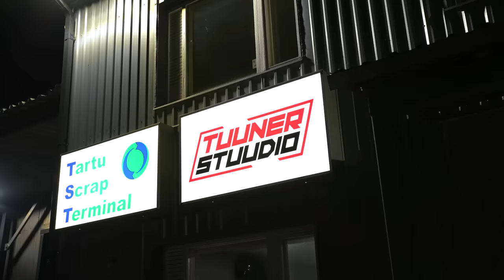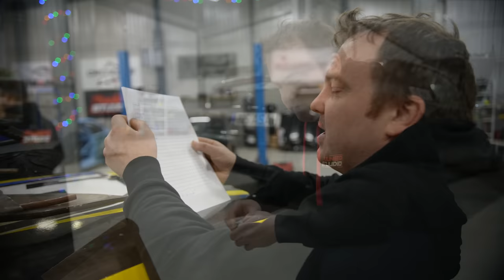Off-season Build Part 1 | Randalu Driftteam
This is the off-season video of our drift car build. It took place over the course of four months, and in some cases we were not able to film but only show you the results. I hope you enjoy it because more is coming soon.